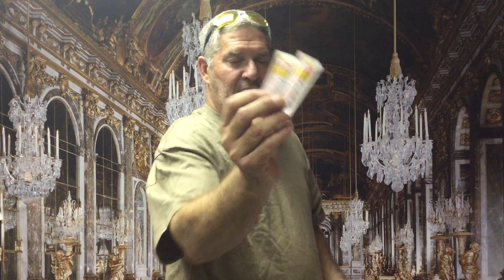Awesome NEW Rations Update May 24th Contest Winners Coupon Code Expires Thursday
Coupon Code May30 expires at Midnight Thursday Night May 27th
This video is NOT intended for people under the age of 18